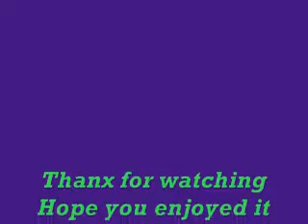Shadow The Hedgehog: Run To The Hills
It took a while but thank god I finished!
Its pretty awesome, but of course I got this song thanx to Rock Band
Woho!~!! Rock Band Rocks!!!